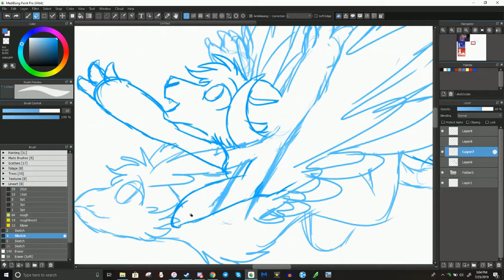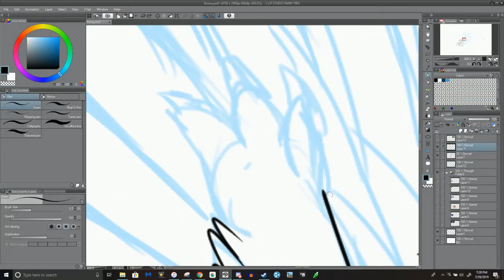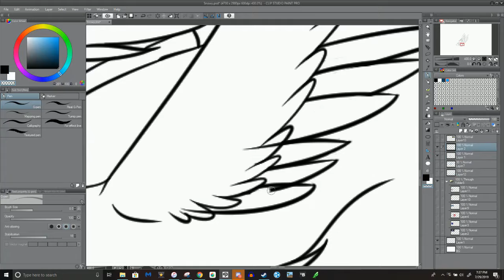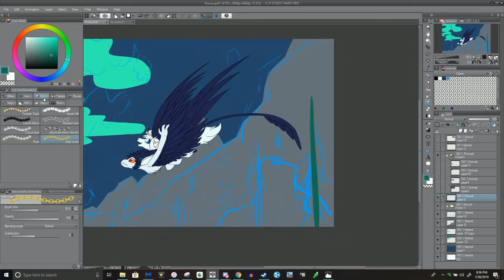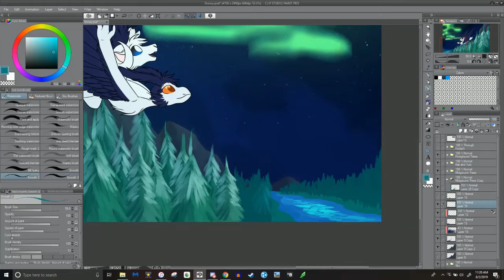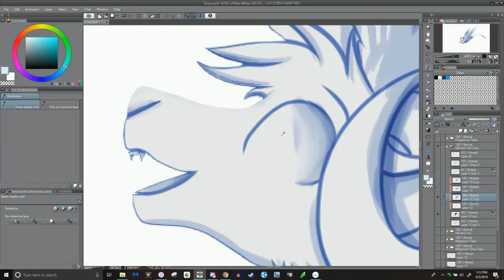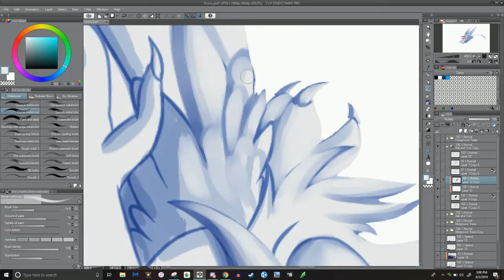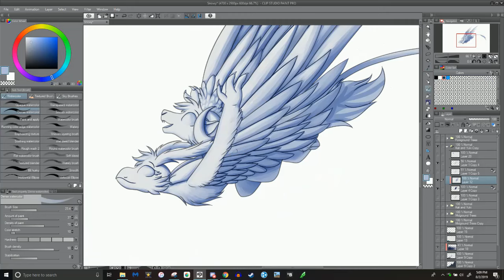Snowy :: Speedpaint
Recently I bought Clip Studio Paint Pro and I really enjoy it. ^^ I tried a trial version before so I knew how some tools worked, but I am still learning!

"Fairy Forest"
Adrian von Ziegler - Celtic Music

"Balaenoptera Musculus"
Austin Wintory - Abzu